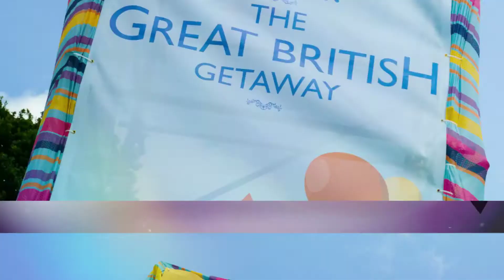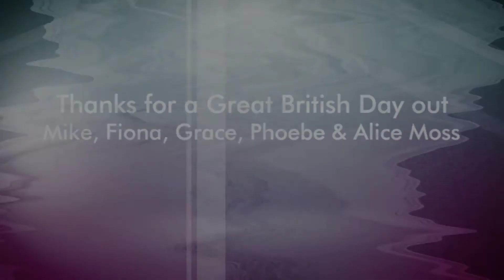TalkTalk Great British Getaway 2015